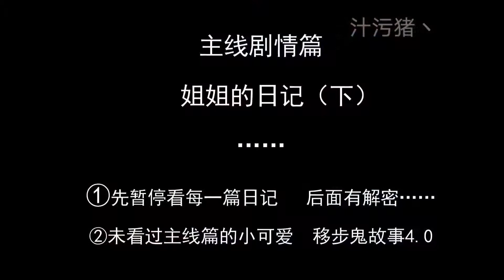一 句 话 反 杀 鬼 故 事 8 0 1612356086827 mp4